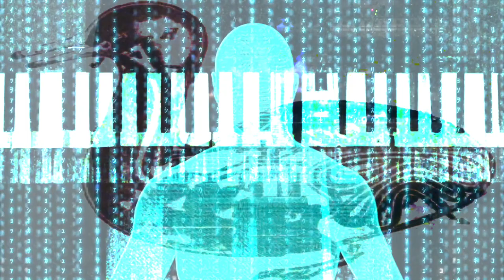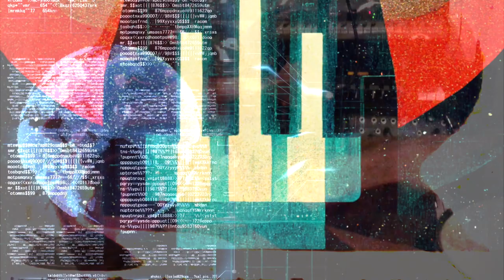/// MACHINE MAN - UTOPIA - 2024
/// MACHINE MAN -  "The incredible One Man Band - On the Electric Sound Performance » !
[Performance Electro KrautRock New-Wave Expérimental Post-Rock Motoric Trip-Hop] - Bordeaux

"Si Kraftwerk cherchait à nous inviter à penser l'Homme comme une machine, en voici l'exemple le plus impressionnant. Jouant simultanément batterie / synthés / thérémine / chant, Machine Man propose une époustouflante expérience de transe robotique, pourtant tout en analogique."

MACHINE MAN est un groupe à lui tout seul !
Il génère des sons électro envoutants, des harmoniques puissantes avec sa batterie et d’autres générateurs d’ondes, au travers d'une intrigante installation Electroacoustique qui l’entoure et dont lui seul a le secret... Grosses basses lancinantes, les cymbales sonnent comme des guitares ciselés soutenues par des riffs envoutants, le Ms2O déchire l’air… une sorte de One Shaman Band ! Une Performance 100% Analogique & 100% Human Energy ! NO SAMPLE !

Multi-instrumentaliste adepte du lâché prise, il expérimente les Incidents acoustiques, pertes de contrôles et recherches constantes sur le fil... autant de voies possibles à saisir dans la conception de cet univers sonore sensible souvent improvisé, aux résonances Electro New-Wave KrautRock avec un beat proche du Trip-Hop…. De Kraftwerk à Bowie en passant par New Order… Déroutant et inclassifiable... de la Machine Man Music !

Membre :
David PERNOLLET = MACHINE MAN !!! - ONE MAN BAND - FIVE MEMBERS !

Présentation des 5 membres du groupe :
1. Bras droit : Batterie : CC / Ride / Crash /Tom / Theremin / Mix : Console / Theremin / KaossPad
2. Bras gauche : Microkorg / Microkorg XL / Korg MS20 "Cutup fréquences"…
3. Jambe droite : Batterie: GC
4. Jambe gauche : KorgMs20 clavier avec genou ! / Batterie : Charley
5. Tête : "Chant"Vocodeur/Chant/Centredepartagedelapertedecontrôlealéatoirespatio-temporelle

English Version
[Electro Performance KrautRock New-Wave Experimental Post-Rock Motoric Trip-Hop] - Bordeaux

MACHINE MAN is a group all by itself!
He generates sounds with his drums and other wave generators, through an intriguing Electroacoustic installation that surrounds him and of which he alone has the secret ... a kind of One Shaman Band 100% Analogue & 100% Human Energy!

Multi-instrumentalist follower of the let go, he experiments Acoustic Incidents, loss of controls and constant research on the thread ... as many possible paths to capture in the design of this sensitive sound often improvised, with resonances Electro New-Wave KrautRock with a beat close to Trip-Hop ... From Kraftwerk to Bowie via New Order ... Disturbing and unclassifiable ... Machine Man Music!

MACHINE MAN! "Sounds of soul to across the sound materials of electric music raw performance"

David PERNOLLET is the MAN MACHINE - One Man for Five Members!
Presentation of the 5 members of the group:
1. Right Arm: Battery: CC / Ride / Crash / Tom / Theremin / Mix: Console / Theremin / KaossPad
2. Left arm: Microkorg / Microkorg XL / Korg MS20 "Cutup frequencies" ...
3. Right leg: Battery: GC
4. Left leg: KorgMs20 keyboard with knee! / Battery: Charley
5. Head: "Singing" Vocoder / Singing / Center of sharingofpartialpatio-temporal random control

Electro-Acoustic Installation:
Battery / Korg Ms 20 / Theremin / Korg Microkorg / Korg Microkorg XL / Voice / Console / Static Microphones ... 2.4 Array Line Array System 2.4Kw: EVERYTHING IS PLAYED LIVE: NO SAMPLE

Influences:
"When art meets science, empirical research becomes improvisation ..."